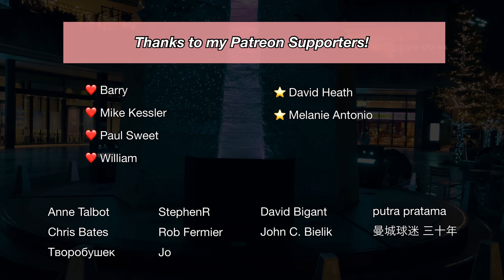4K TOKYO JAPAN - Night Walk Asakusa Station to Tokyo Skytree | 東京2021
In today's 4K Japan Walking Tour, we will walk from Asakusa Station to Tokyo Skytree, Tokyo Japan.

Playlists of more Japan Walk videos